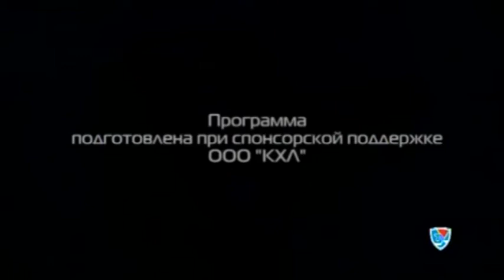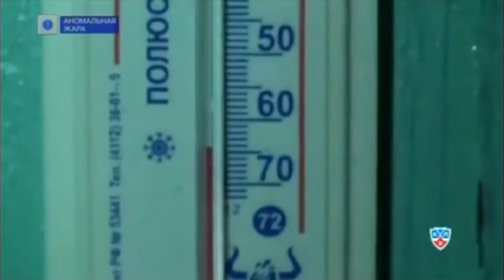"Прогноз погоды" 24 февраля 2012 года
О погоде, о хоккее, и многом другом...